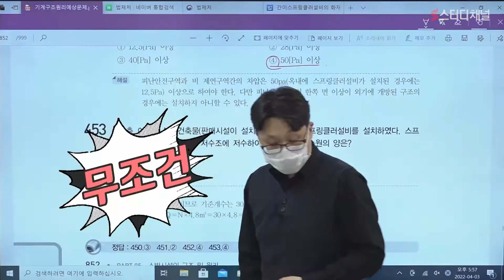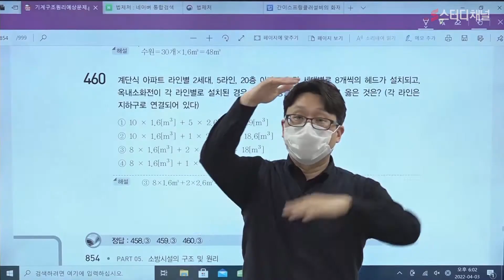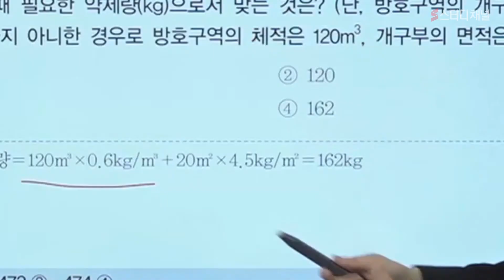[소방설비기사] 기계분야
소방설비기사 기계분야 문제풀이 강의입니다.
스터디채널은 여러분의 합격을 지원합니다!
소방설비기사 강의는 역시 스터디채널!